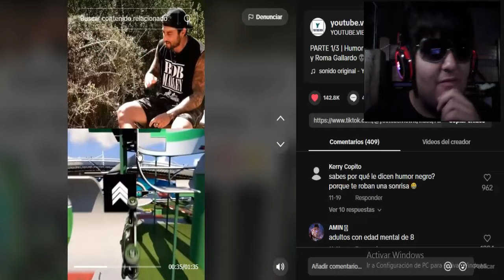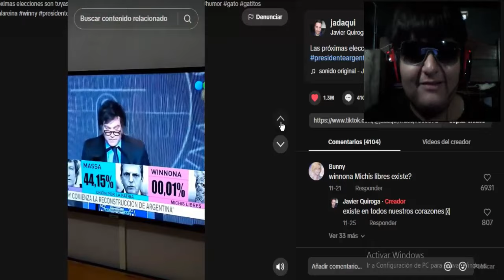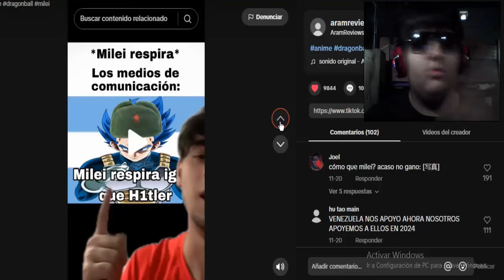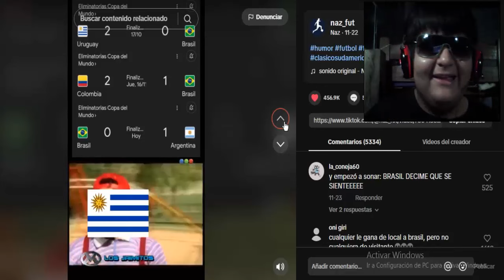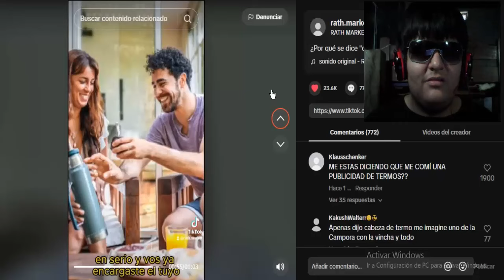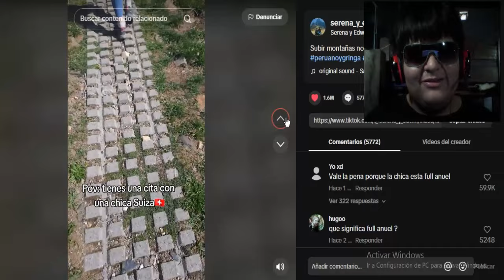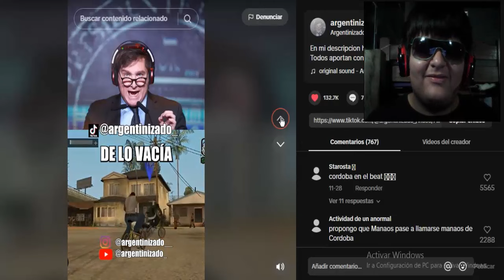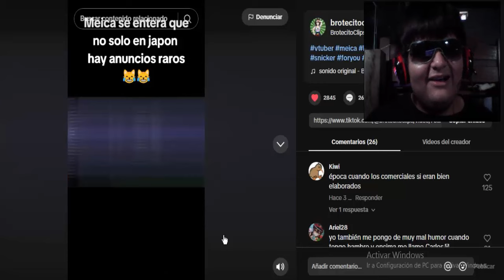EL ANIME SALVARÁ A ARGENTINA?! ( Obvio que no) XD